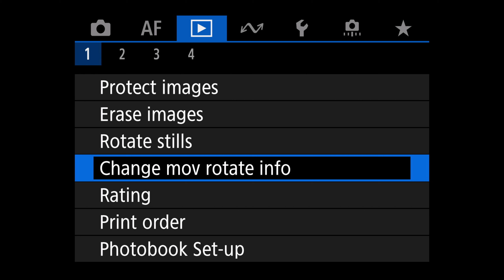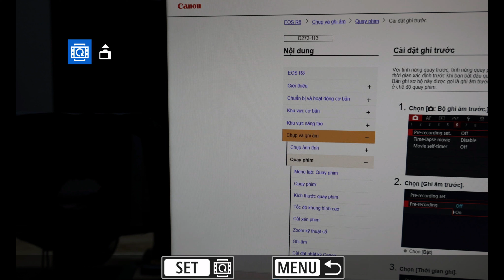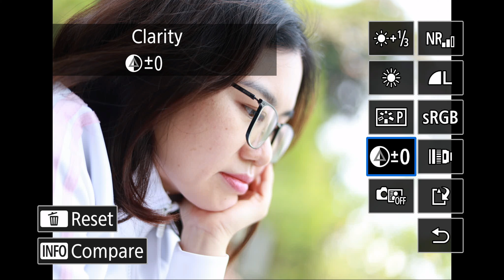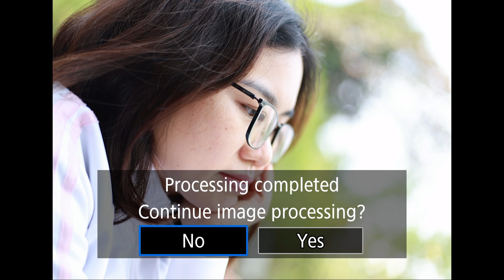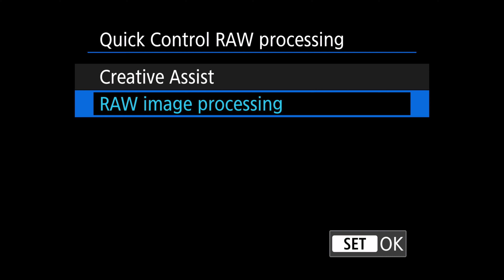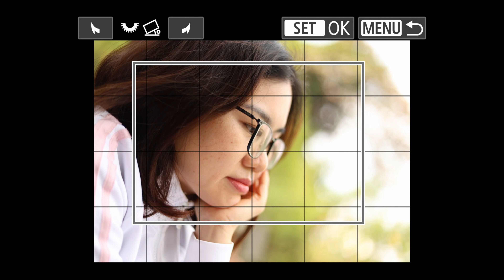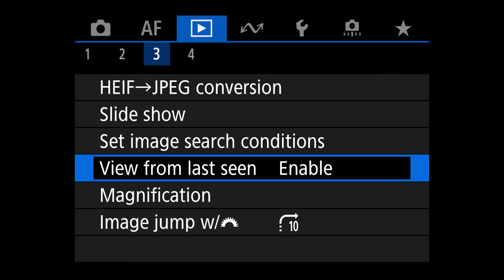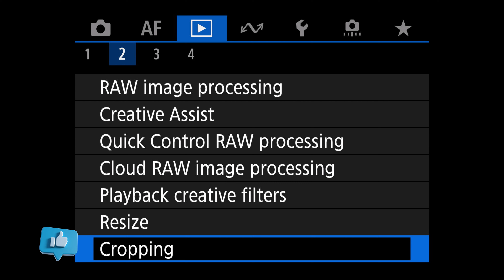Hậu kỳ, chỉnh sửa ảnh trực tiếp trên máy ảnh - Edit photo on Canon R8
Canon R series có rất nhiều tính năng tiên tiến có thể chỉnh ảnh ngay trên máy ảnh mà không cần đưa lên thiết bị như máy ảnh hay máy tính. Đáp ứng được tính tức thời khi chụp xong ảnh mà muốn gửi luôn cho khách hàng, bạn bè và đưa lên mạng xã hội ngay cho nóng.
Hãy thử xem Canon R series có thể chỉnh sửa ảnh được những gì. Và trong video này tôi sẽ dùng Canon R8 làm công cụ cho chỉnh sửa ảnh.